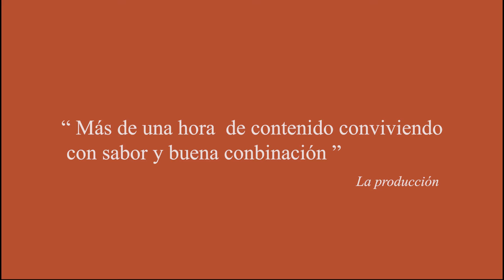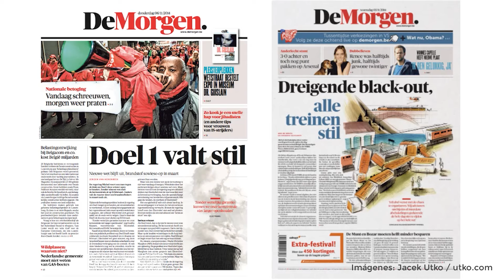Curso Diagramación y composición no convencional para personas curiosas - Trailer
Precio: $10

precio flexible: $10 a + (tú decides)

¿Te gustaría explorar algunos elementos del diseño de una manera diferente y conectando temáticas como el arte, la música, la ciencia?
Tema: Diagramación y composición no convencional para personas curiosas
Contenido: Vídeos por episodios.
Duración total: 1 h y 50 min

Con un estilo no convencional, términos innovadores y relaciones interesantes, este curso busca nuevas formas de conectar conceptos y expandir tu conocimiento.

¡Inscríbete ahora y disfruta!